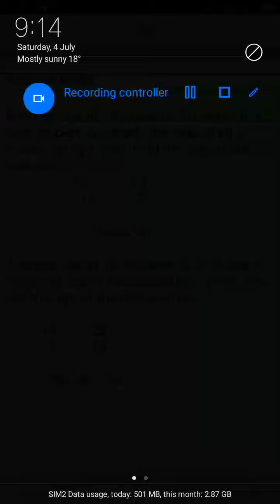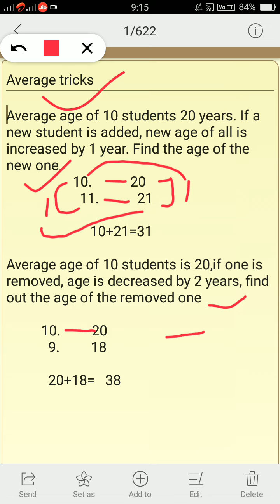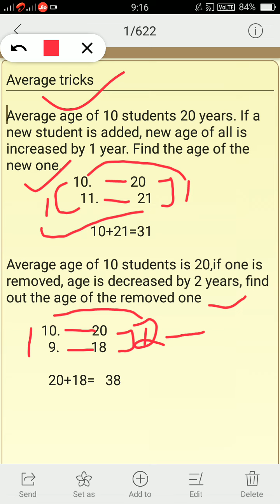Average tricks jkssb class 4th